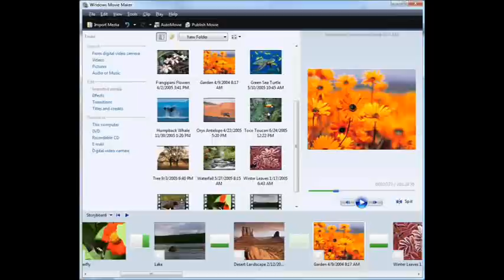Descargar Windows Movie Maker Portable